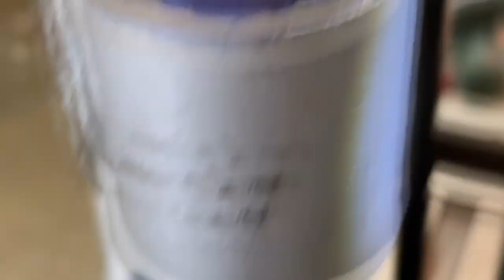Z1-R custom swing arm bearing bore distorted by welding. Can I save it? Video #7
Custom swing arm modification for the Z1-R - video #7. Welding the cutaway patch for clearance distorted the needle bearing bore and the sleeve won't fit inside the bearing. It's way out of round. Can I save it or is this now scrap? 1978 Kawasaki Z1-R project. The saga continues.